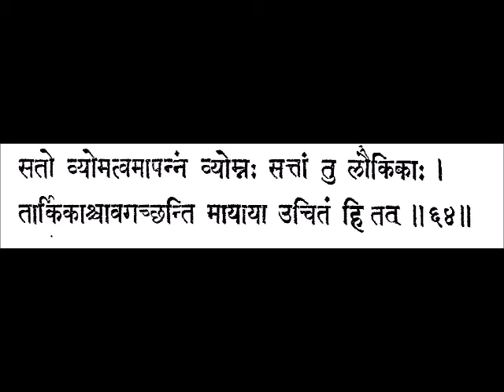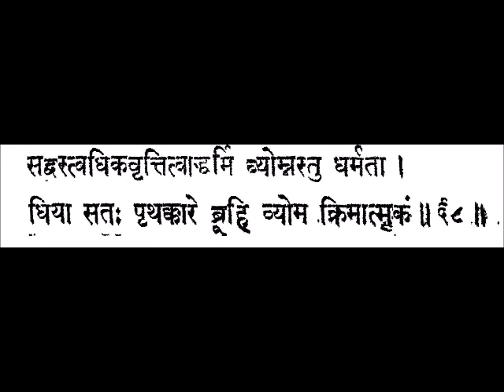209 Vedanta Panchadasi April 3,2015